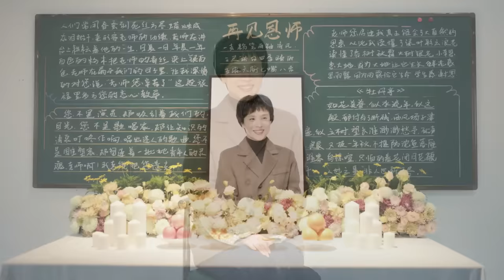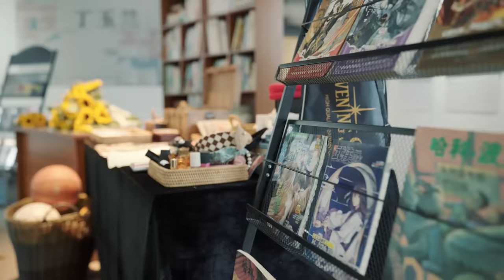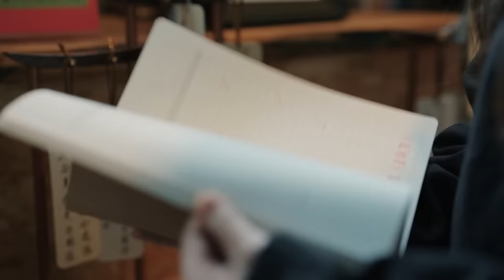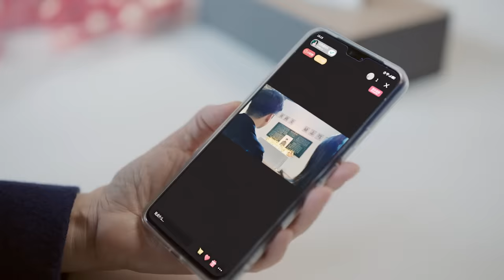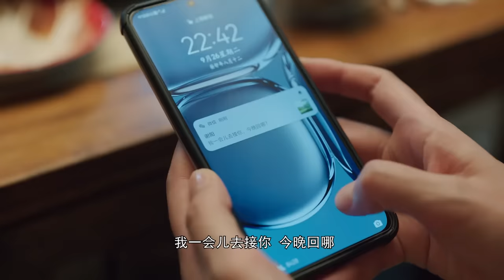[Multi-sub]《故乡，别来无恙》第36集 大结局丨完结撒花！被家人治愈丨任素汐 李雪琴 史策 王子璇 There Will Be Ample Time EP36 END【捷成华视偶像剧场】